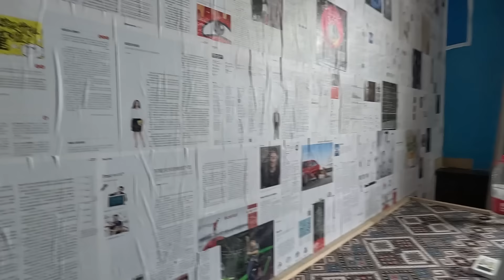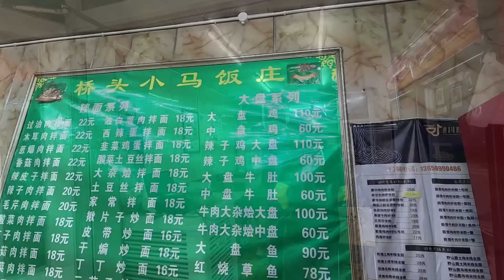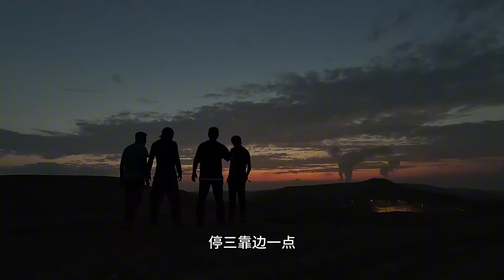骑行新疆去东北，四人小队自此解散，开启一个人的旅行生活